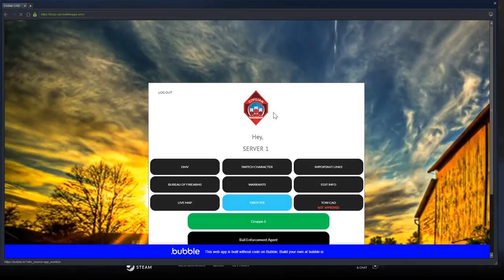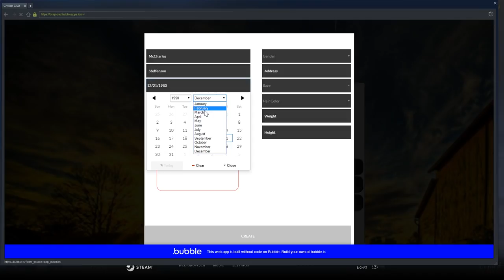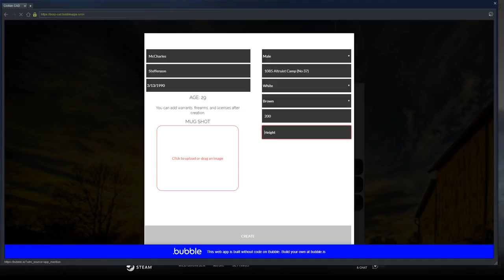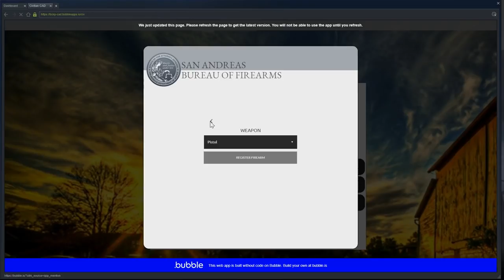CAR ACCIDENTS! (Criminal) BCIRP #2 | Christmas Special!